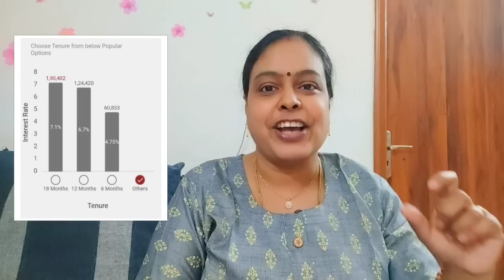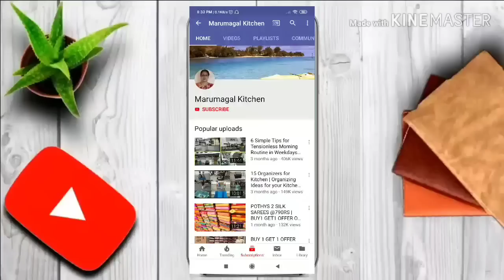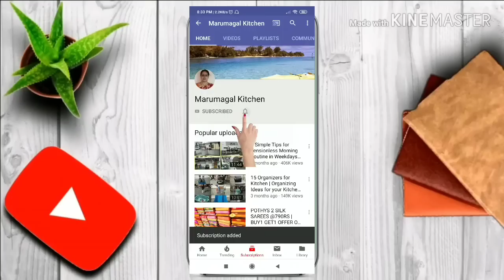I Started A New Money Saving Scheme|Bought Stainless Steel Cookwares|Jeevan Project Work|Vlog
To Purchase Stainless Steel & Cast Iron Cookwares
1. STAINLESS STEEL IDLI POT MULTI POT/STEAMING POT
2. TRIPLY STAINLESS STEEL TOPE WITH LID
3. PREMIUM CAST IRON FRYING PAN (8 INCH)
5. CAST IRON AAPAM PAN

To Purchase Devatharu Items
WEBSITE LINK TO ORDER
ADDRESS
Shree yoga varaha traders
18 A, Patson Prime Appartment,  Veera Raghavan Lane, Nanganallur  Near Archana Sweets and VG Party Hall
Chennai - 600061
PRICE DETAILS
1. DEVATHARU MALAI - 2000RS
2. DEVATHARU BRACELET - 1000RS